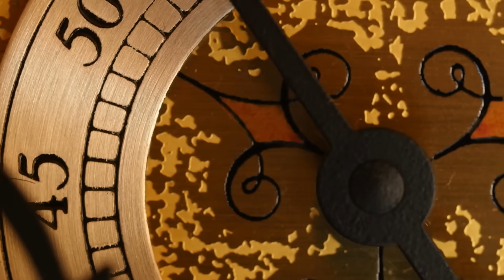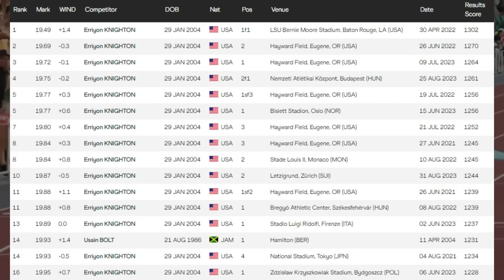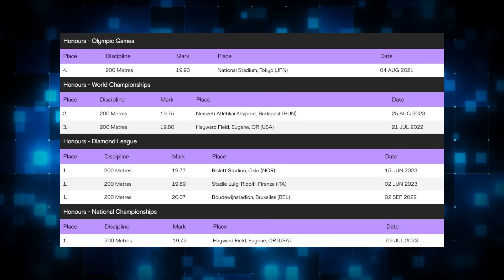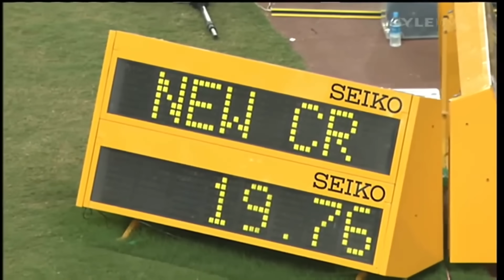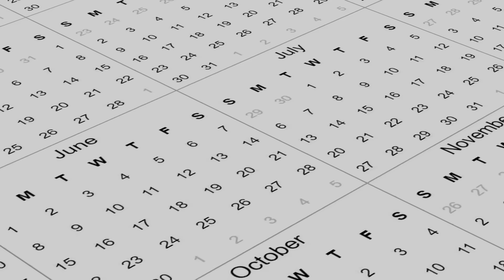Erriyon Knighton Actually Did It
After 3 consecutive years of only getting faster, the 19 year old Knighton has officially marked his name as one of the greatest 200 athletes in the world, but will he continue his success into next year's Olympic season and perhaps make history in the 200 meters?